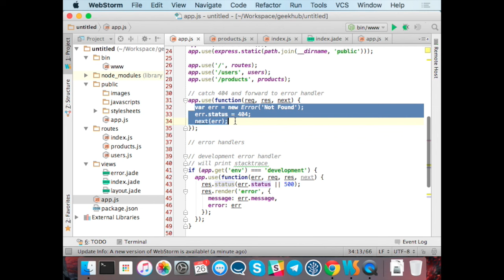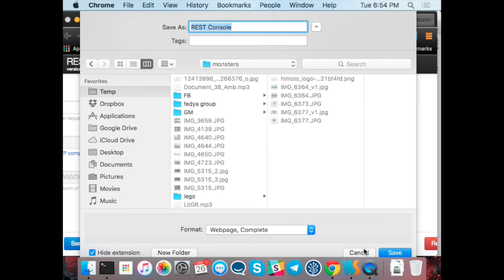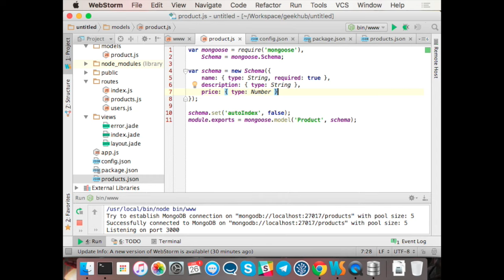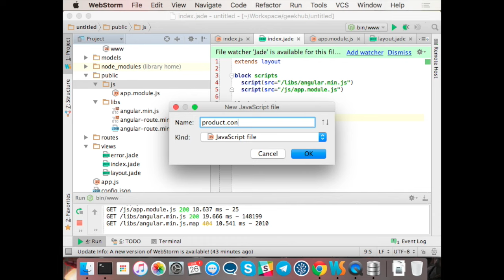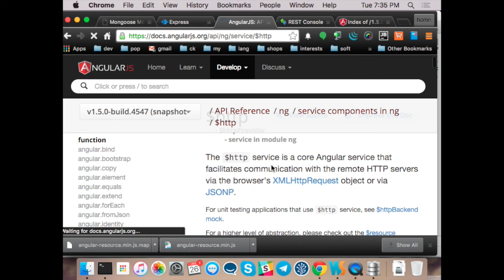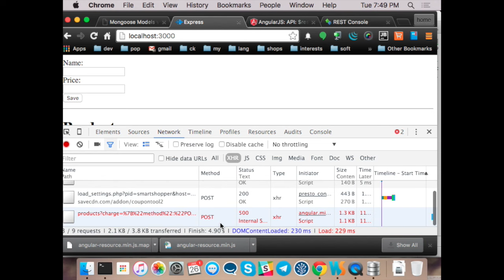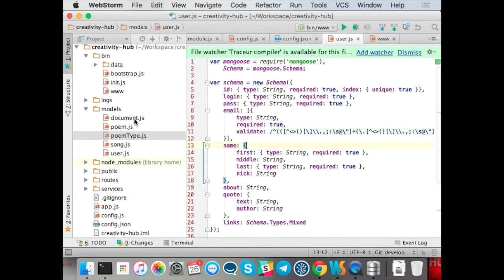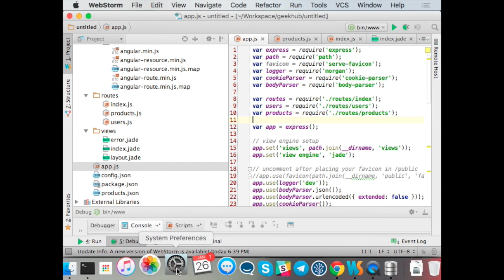GeekHub JS Lesson 13: Node.js + MongoDB + Mongoose + AngularJS + Jade